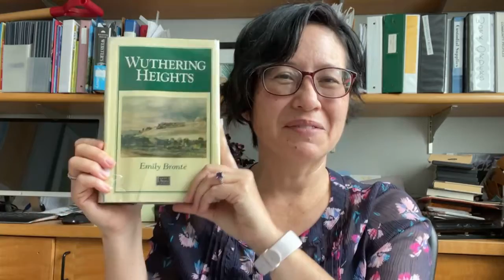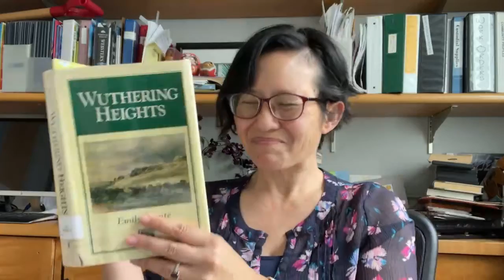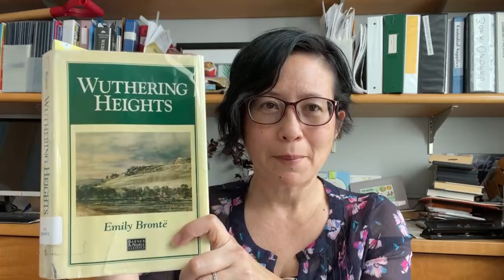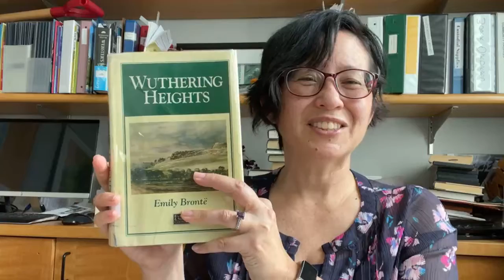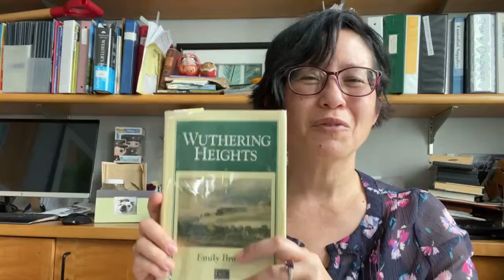Tea with Emily Brontë | Wuthering Heights by Emily Brontë | Day 12 | Chapters 22-23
Tea with Emily Brontë

Activities: Tune in Monday-Thursday at 3 p.m. to stream a read-aloud from “Wuthering Heights” by Emily Brontë.

Book Description: "Wuthering Heights,” published in 1847, is a dark melodrama about love tangled with revenge.  The doomed love of characters Heathcliff and Cathy have since inspired numerous books, movies, and even songs.  The somber power of the book and the elements of brutality in the characters affronted some 19th-century opinion, but modern critics laud it as one of the finest novels in the English language.

Author Bio: Emily Brontë (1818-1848) was an English writer who published only 21 poems and one novel during her lifetime.  Published under the pseudonym Ellis Bell in 1847, “Wuthering Heights” was a highly imaginative work of passion and hate set on the Yorkshire moors.  Emily died of tuberculosis only 1 year after its publication.  Although “Wuthering Heights” was initially criticized for being too savage and animal-like, today Emily is arguably considered to be the greatest writer of the three Brontë sisters.